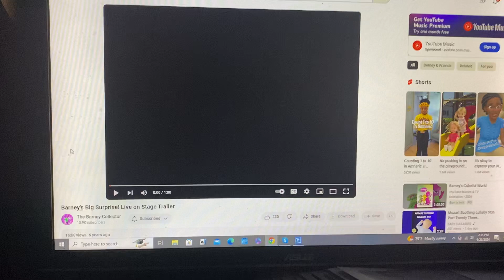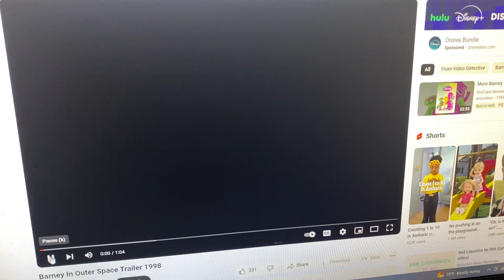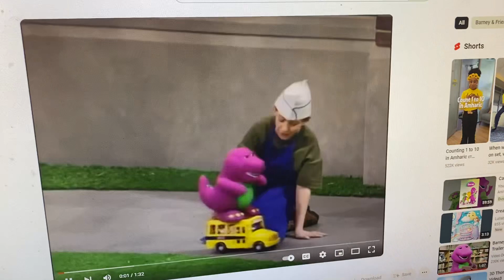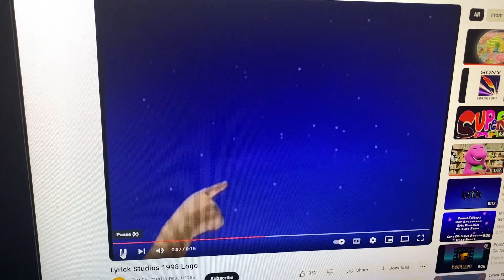Closing To Voyage To The Bottom Of The Sea 1998 VHS Lyrick Studios Print